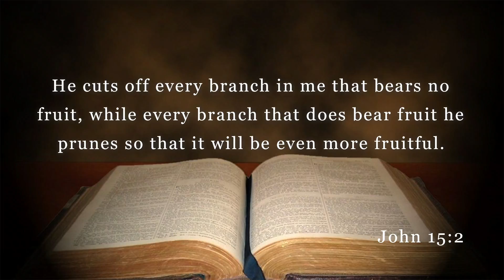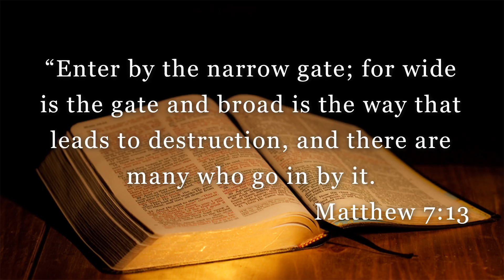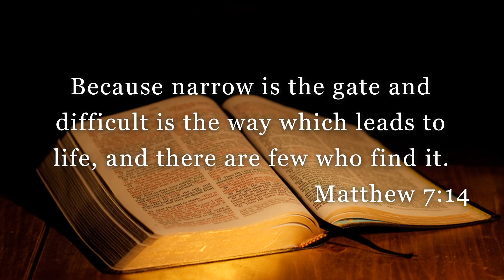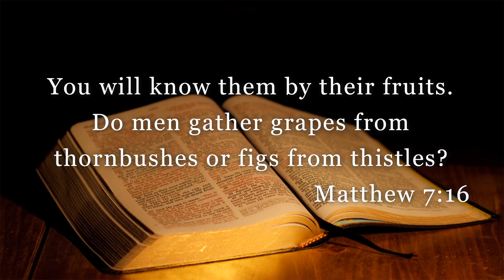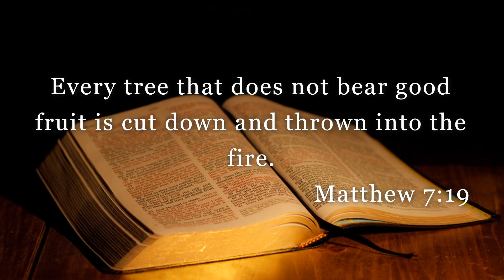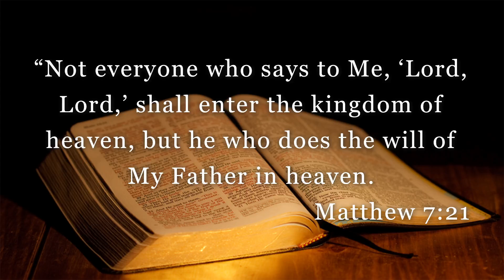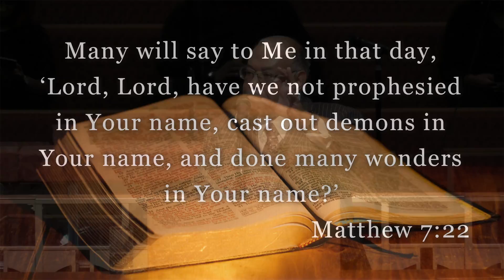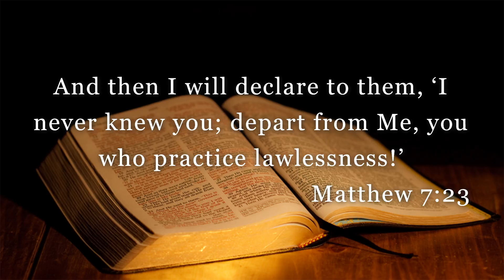170312 Pastor H. Bruce Maxwell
"Kingdom Principles"
John 15; Matthew 7
8:00 a.m. Service